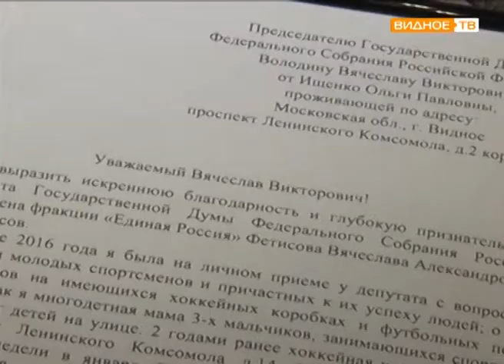Олег Хромов и Вячеслав Фетисов провели приём населения